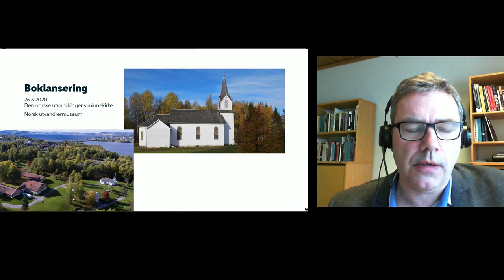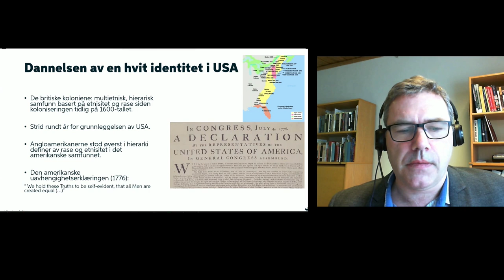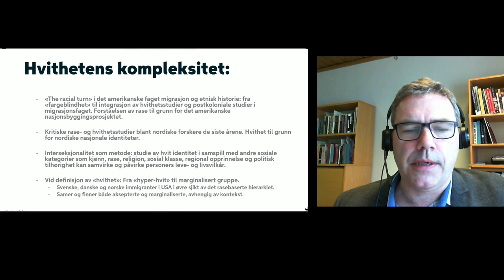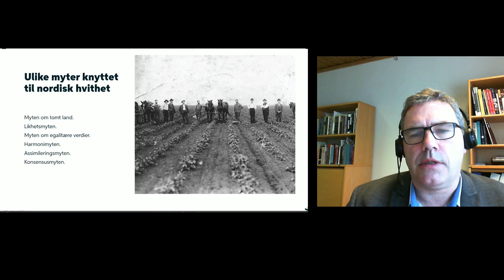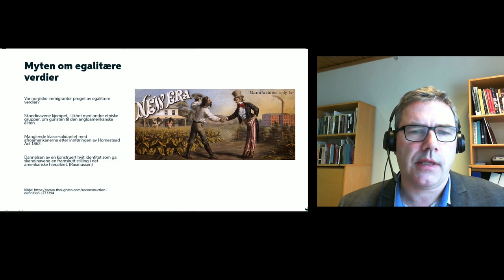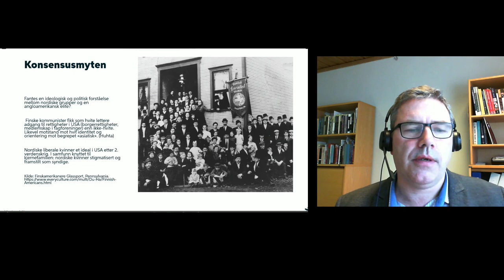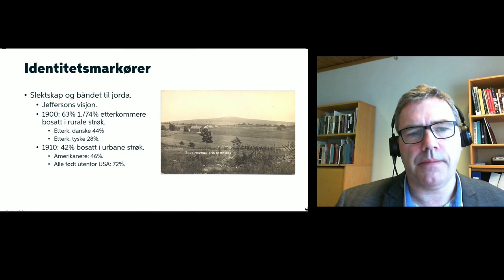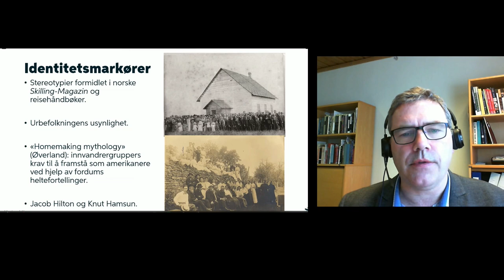«Hvithet» og identitet blant nordiske utvandrere til USA. Et digitalt foredrag av Terje H. Joranger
Rasisme og diskriminering har en lang historie. Denne søndagen innleder Terje Mikael Joranger om et tema som i dag er svært aktuelt i kjølvannet av politidrapet på George Floyd i Minneapolis i mai 2020 og den påfølgende debatten om rasisme og diskriminering både i Norge og internasjonalt.

I den amerikanske grunnloven heter det at ”alle mennesker er like mye verdt”. Nå har Terje Mikael Joranger, redaktør og medforfatter, utgitt bok om ”hvithet” og identitet blant nordiske immigranter som viser at en slik likhet mellom de ulike befolkningsgruppene ikke fantes. I boken «Hvithet» og identitetsdannelse blant norske og nordiske immigranter i USA vises det hvordan nordiske innvandrere som ankom Amerika på 1800- og 1900-tallet ble møtt
av et hierarkisk amerikansk samfunn som var basert på rasetenkning der
amerikanere av engelsk opphav, stod øverst på rangstigen med andre immigrantgrupper lenger nede.

Terje Mikael Joranger er avdelingsdirektør ved Norsk utvandrermuseum på Hamar. Han har skrevet en rekke bøker og artikler om utvandring og emigrasjon, og er blant annet redaktør for tidsskriftet Norwegian-American Essays.